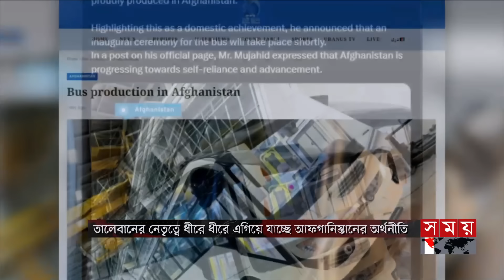আন্তর্জাতিক সময় | সকাল ৯টা | ১৯ অক্টোবর ২০২৪ | Somoy TV International Bulletin 9am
Somoy TV: t.ly/Se1z
Somoy TV Bulletin: t.ly/iqIq
Somoy Entertainment: t.ly/3dWC
Somoy Sports: t.ly/iASp
SOMOY TV ISLAMIC: t.ly/zU6a

Somoynews.tv: t.ly/Y7ab
খেলার সময়: t.ly/xJ5H
সময়ের গল্প: t.ly/EW3M
এ সময়ের বাণিজ্য : t.ly/m3ir

Groups:
Somoy TV (Official)✅: t.ly/ajiO
Somoy Entertainment✅: t.ly/8CLh
Somoy Business✅: t.ly/4xaJ